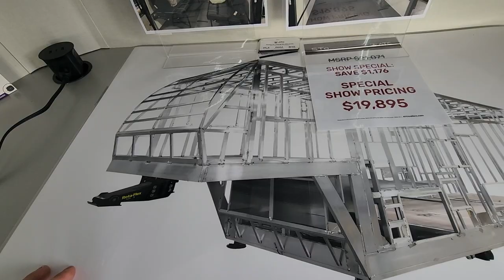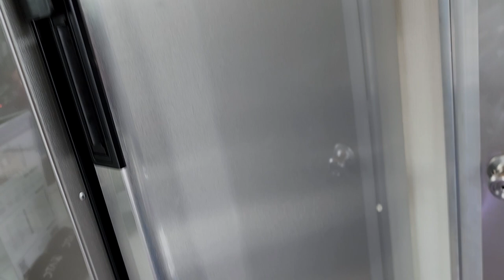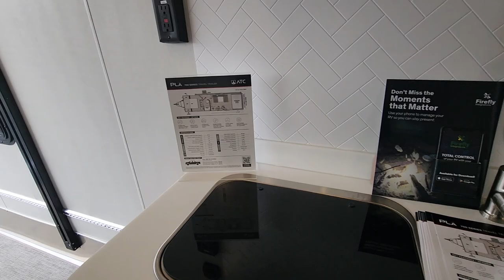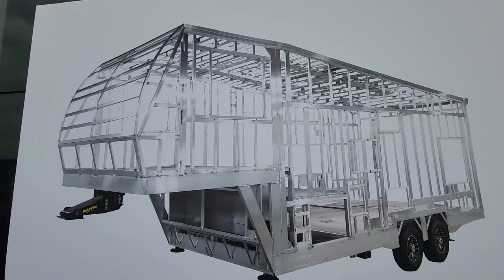2023 ATC TOY HAULER FULL MODEL LINE UP AT FLORIDA RV SUPER SHOW